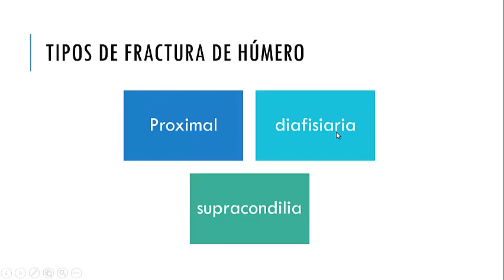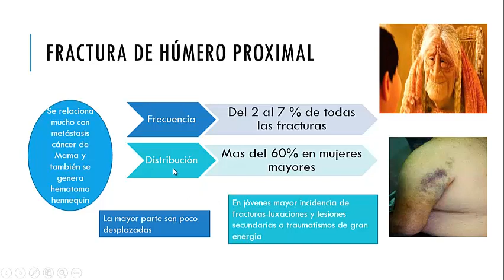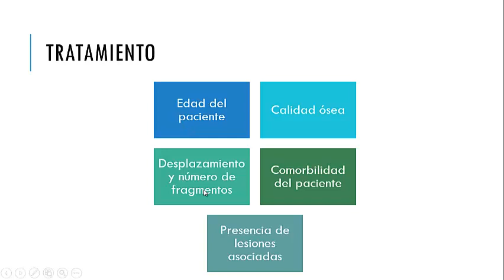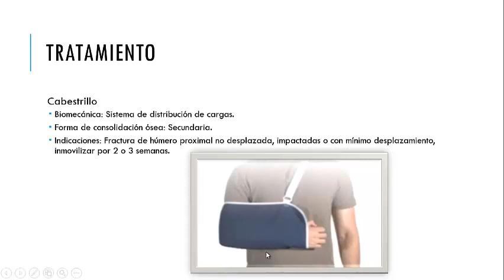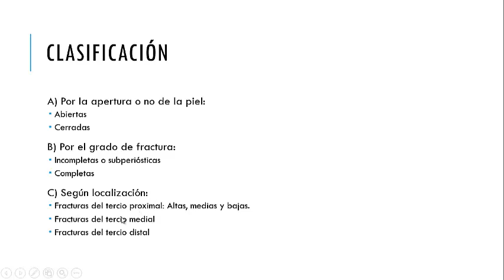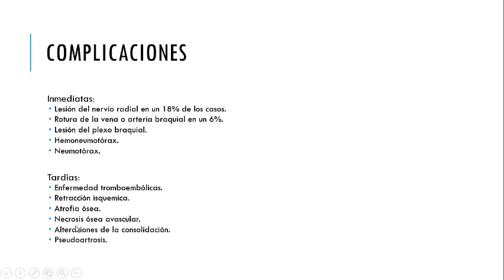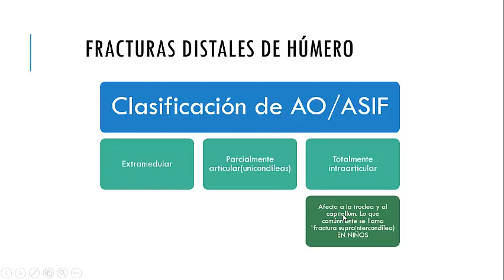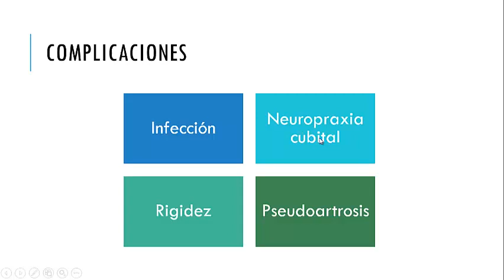Fractura de humero